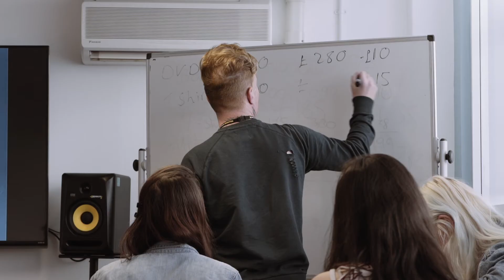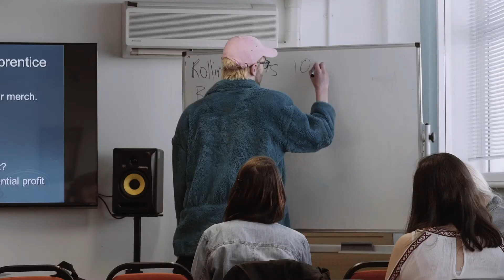LifeAtBIMM - In class with Music Business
On Music Business you'll develop your understanding of the music industry - and how it works. You'll learn business skills across areas such as artist management, marketing, music publishing, copyright legislation, the internet and social media, the live industry, music recording and distribution. As well as Project Management and Professional Development. Your lifeinmusic starts here.

BIMM, The British and Irish Modern Music Institute, has colleges in seven cities where music matters most – London, Berlin, Dublin, Manchester, Bristol, Birmingham and Brighton – and is proud to be the largest and leading provider of contemporary music education in the UK, Ireland and Europe.